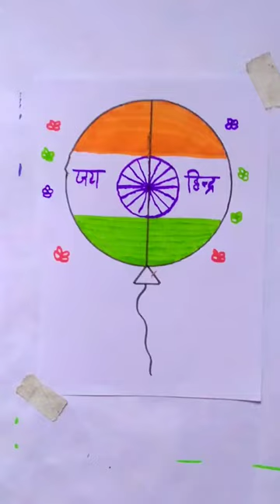fly in the sky#drawing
shorts
short
art
artwork
drawing
painting
reels
reel
viral
trending
flag
india
indian flag